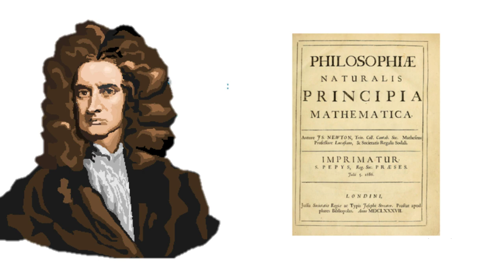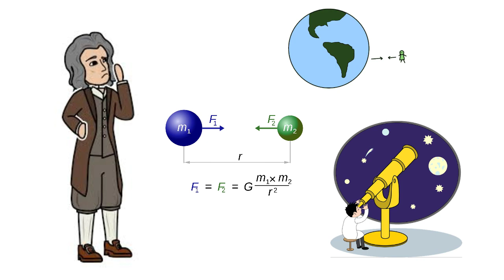Sir Isaac Newton Biography in Gujarati |Scientific Revolution | Inspirational and Motivational Video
Live Gujarati

          This video is about Sir Isaac Newton Biography in Gujrati. This is Inspirational and Motivational Video for everyone. Sir Isaac Newton was an English mathematician, astronomer, and physicist who is widely recognised as one of the most influential scientists of all time and a key figure in the scientific revolution.

*DON'T FORGET TO WATCH THESE MOTIVATIONAL VIDEOS

Category

Education

Suggested by HAAWK for a 3rd Party

Monetize Your Music Today!

Song

Queen of the skies

Artist

Nicolai Heidlas